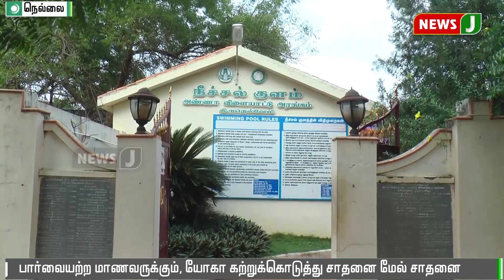பார்வையற்ற சிறுவனுக்கு யோகா கற்றுக்கொடுத்து சாதனை படைத்த 5ம் வகுப்பு மாணவி